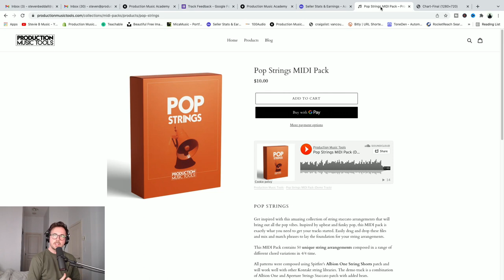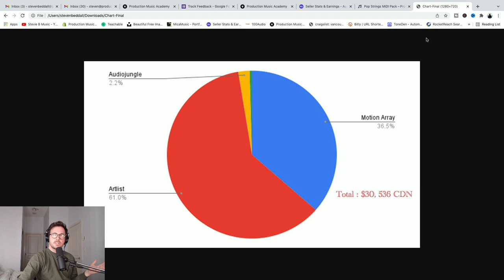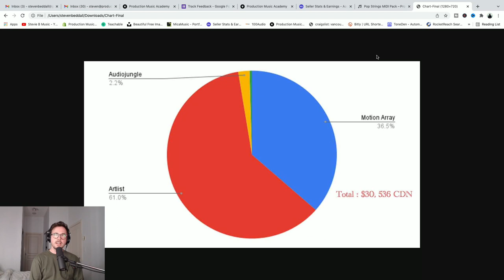How Much Money I Made From Music Libraries In 2021 - Year In Review